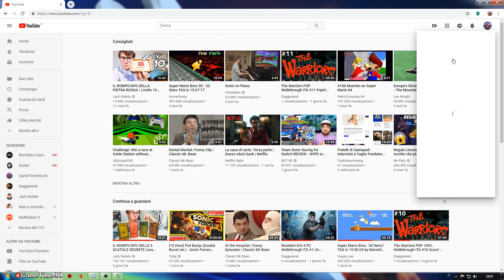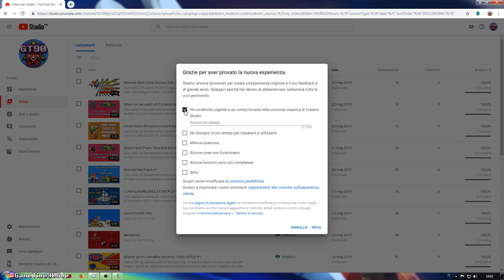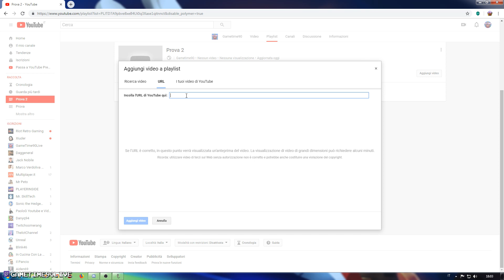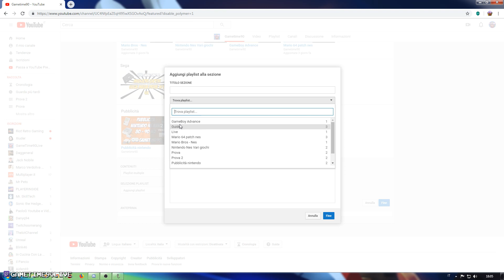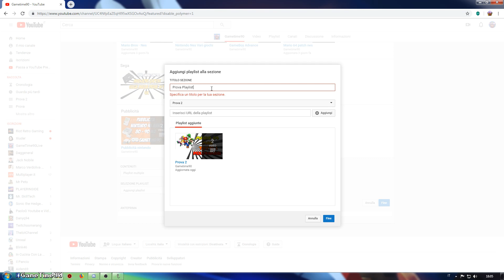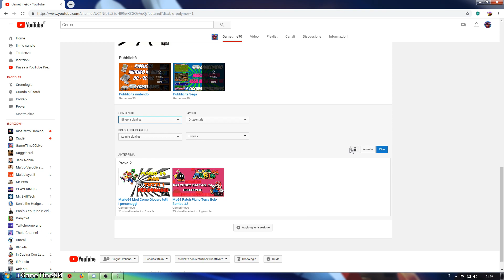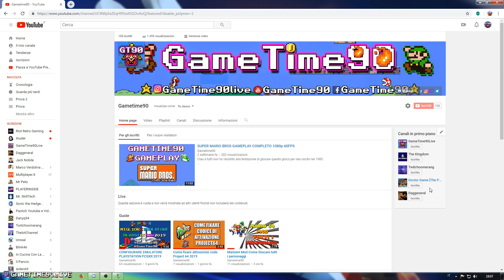COME CREARE UNA PLAYLIST PER IL MIO CANALE YOUTUBE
Salve amici di GameTime90! benvenuti in questo nuovo video, in questa guida vi mostro come creare una Playlist sia singola che multipla, grazie ancora che mi seguite al mio prossimo video ciao a tutti e buon Retrogming a tutti.

Canali dove svolgo le live
Gametime90live Youtube